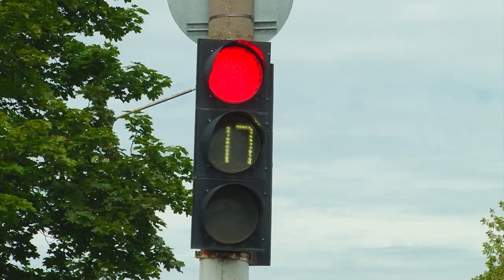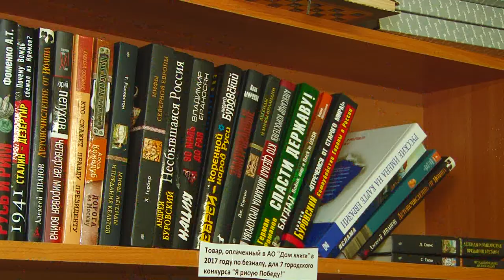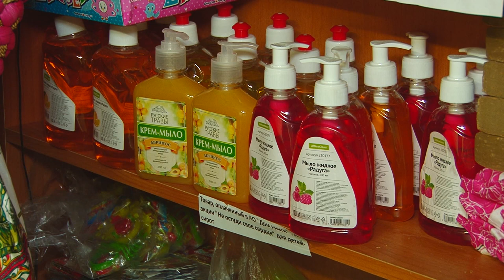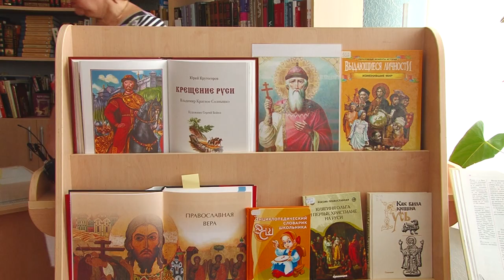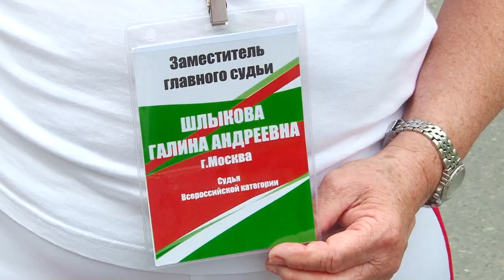Новости Сарова 26 07 2018